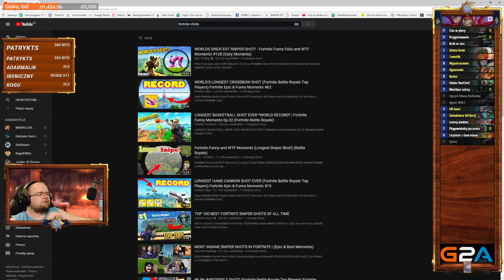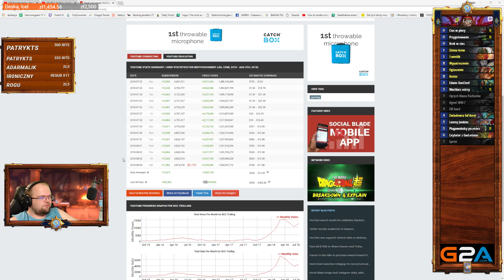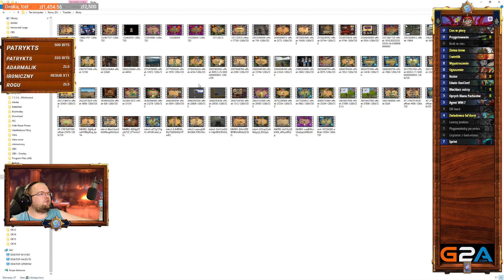CZY SHOOTERZY SĄ SPOKO? - MIRACLE ROGUE #15 - Hearthstone Decks std